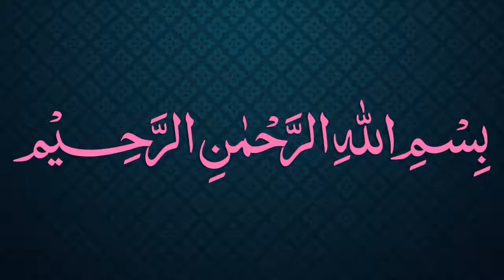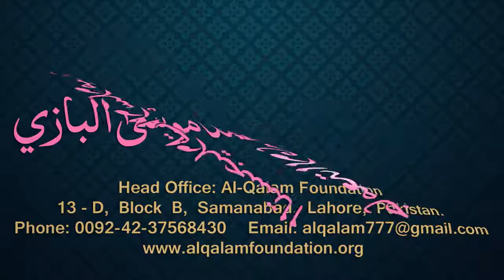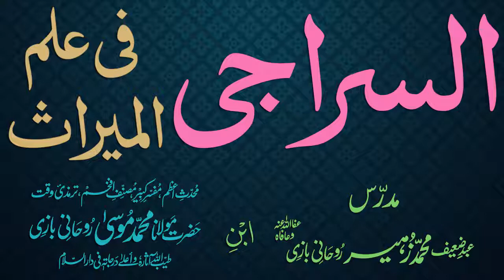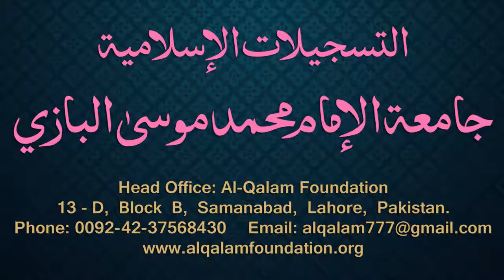Siraji Dars - 57 - Page - 031 - Maulana Muhammad Zuhair Albazi - 11/01/2011